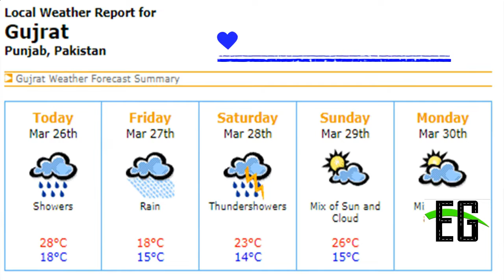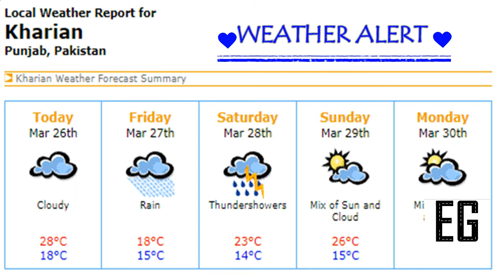EG News Headlines 2632020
News Detail:
1. Corona Virus
2. Azan
3. Mera Apna Kharian Welfare Trust
4. Mian Safdar Message
5. Citizen Society Kharian
6. Doctor Bilal MS Kharian Civil Hospital
7. House Burning